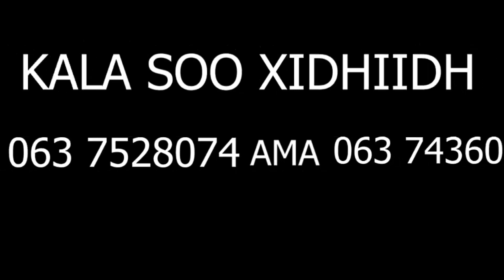Qarankeena Baylah baa Ka Muuqata, Dagaalo Badan Baa ku Socda ~ Xildhibaan Ka Hadlay Khilaafka dalka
Qarankeena Baylah badan Ka Muuqata oo Dagaalo Badan Baa ku Socda ~ Xildhibaano Ka Hadlay Khilaafka siyaasadeed ee Ka Jira Somaliland